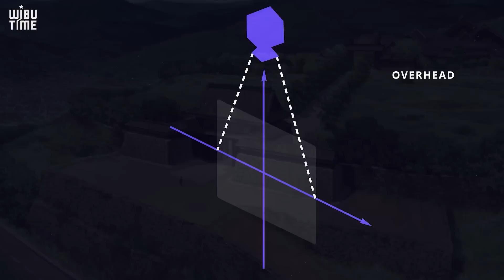CINEMATOGRAPHY: "QUAY" LÀ CẢ MỘT VẤN ĐỀ !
Xem nhiều nhưng các ông chưa chắc đã biết QUAY ... nhé. Còn QUAY gì thì cùng xem video thôi.
Cảm ơn toptenhazy đã cho phép chúng mình chuyển thể bài viết tuyệt vời này!